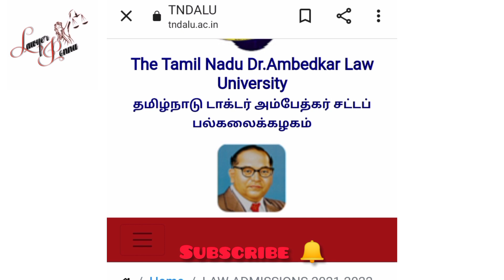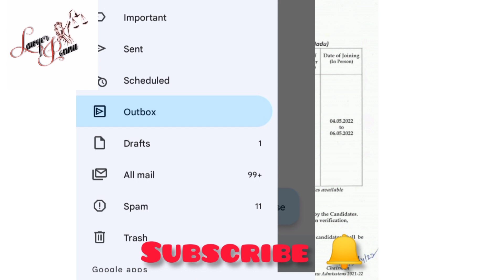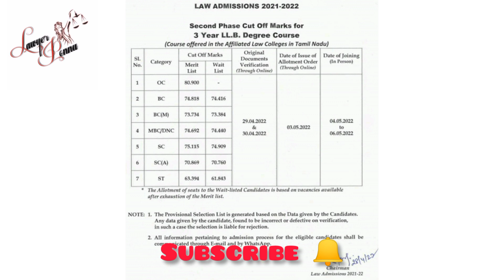Affiliate law college Second cut-off Mark release 🔥Llb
Check cutoff mark

Second cut-off documents verification mail received.